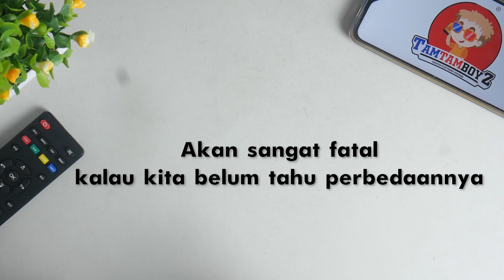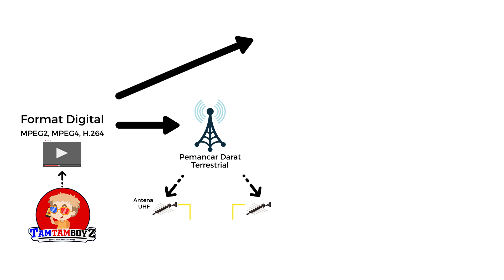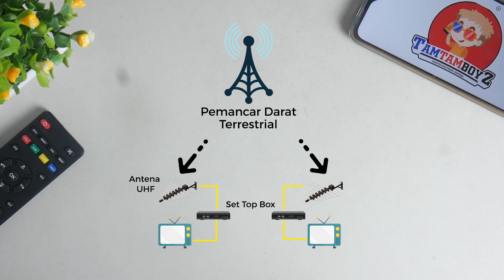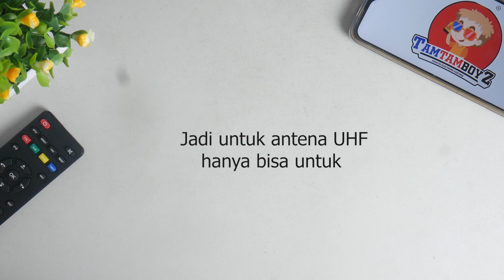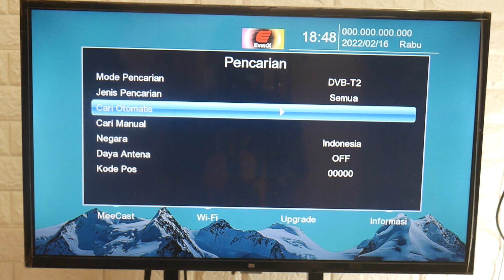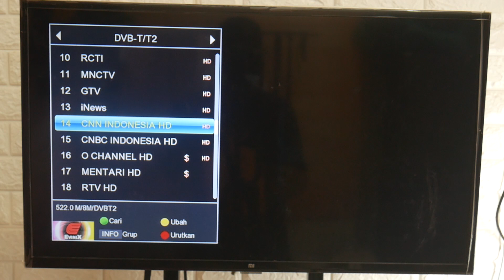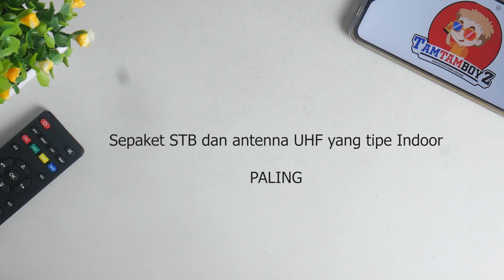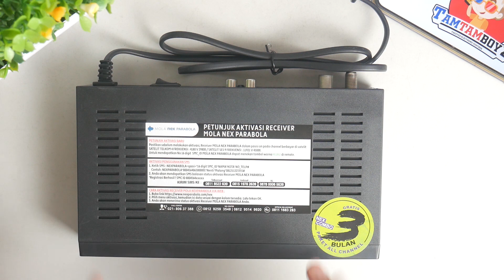PILIH SIARAN TV Digital UHF atau PARABOLA? Perbedaan Siaran TV Digital DVB-T2 UHF & DVB-S2 Parabola!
PERBEDAAN SIARAN DIGITAL DVBT2 dg SIARAN PARABOLA DVBS2, Yang mana banyak sekali belum mengenal betul perbedaan dari kedua siaran ini. Seringnya ketukar dalam istilah maupun pemakaian sehari-hari. Kebanyakan Orang masih menyamakan siaran DIGITAL dengan siaran PARABOLA. Padahal kedua siaran tadi cara kerjanya berbeda dan ALAT yang dipakai juga berbeda. Akan sangat fatal kalau kita belum tahu perbedaannya tapi sudah keburu beli barangnya. Pengennya nonton siaran digital tapi yang dibeli malah receiver parabola. Akhrinya rugi uang dan waktu. Kali Ini tamtamboyz bakal bagikan info penting Perbedaan siaran DIGITAL DVBT2 & siaran PARABOLA DVBS2 secara lengkap.

Info selengkapnya langsung cek video ya boyz...👆